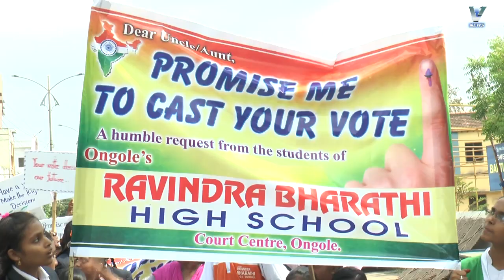09.04.2019 V NEWS 7.30 PM